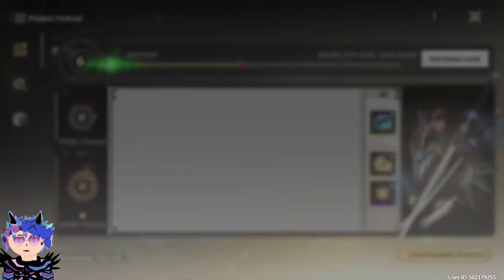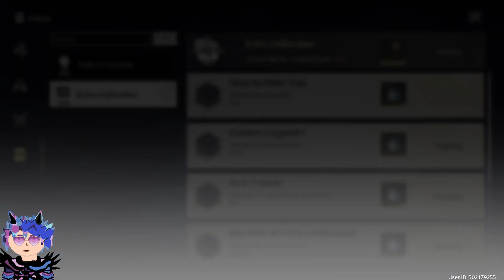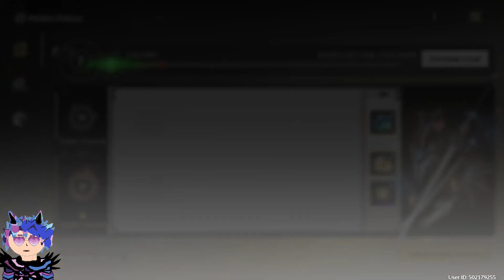Jiyan Pull - Wuthering Waves - DatWun Episode 2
I was shocked! On Jiyan's banner, from a silly ten pull, I got a gold and that gold was Jiyan. I recap the two hours prior to the pull occurring up until the lucky moment it happened. 4 five star haracter and I barely played ten hours.
Statistically, rerolling is not an effective method, I have no need for it because my luck is strong.